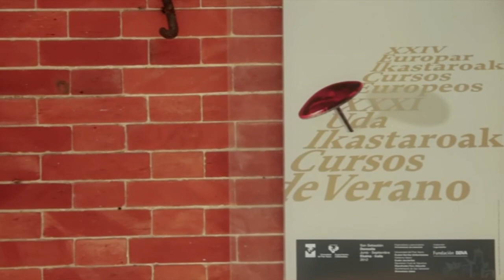EHU-Tabakalera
Herri mugimenduen inguruan sortutako dokumentazioak garrantzia itzela du historia idazteko unean. Istorio txiki eta handiak eraiki izan dira askotariko forma daukaten altxor horien inguruan: ahotsak, idatziak, kartelak... Sarri zail izaten da ezagutza hori kudeatu, iraunarazi eta transmititzea. Nola jaso mugimendu politiko, kultural edo herrikoiek utzitako ezagutza? Nola bildu, antolatu eta zabaldu modu egokian?